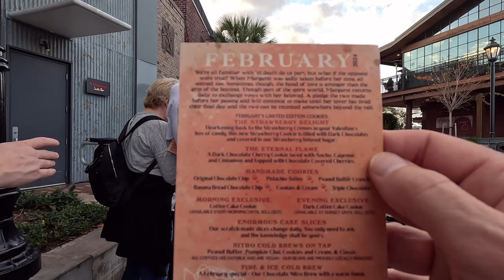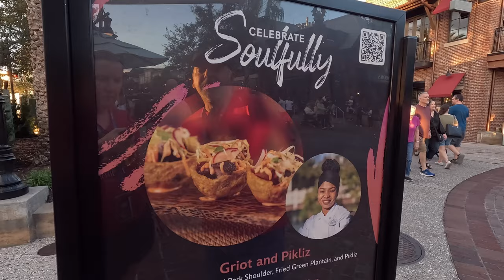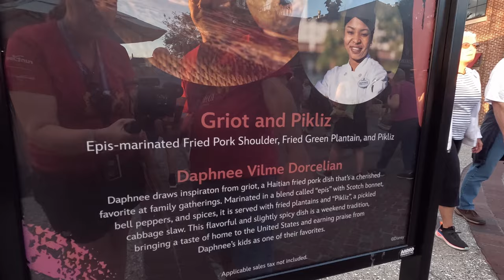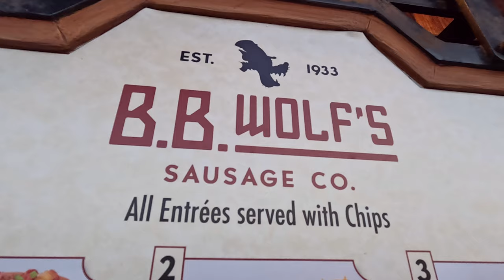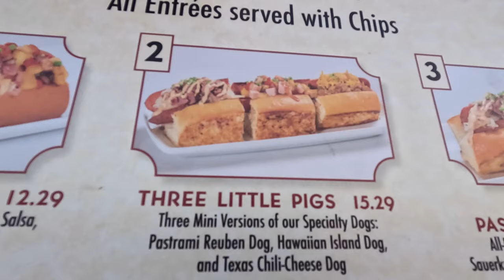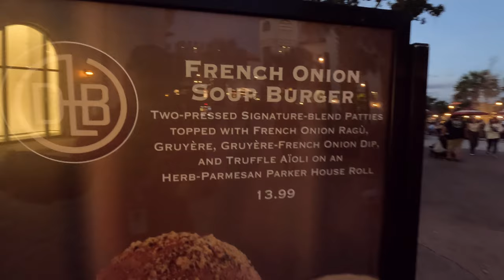Disney Springs New For February 2024! | Gideon's Bakehouse Cookie of the Month | Hot Dog Flight!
Join us as we try Disney Springs New offerings for February 2024! We check out 2 new cookie offerings at Gideon's Bakehouse:  Eternal Flame Cookie & The Strawberry Delight, and then the Fire & Ice Cold Brew!  We then try the new menu item at the Hangar Bar, and then head to B.B. Wolfs to try the Three Little Pigs Hotdog Flight, which was so so good!  And of course, pupcakes from Sprinkles for our MinPins Luke & Lorelai!